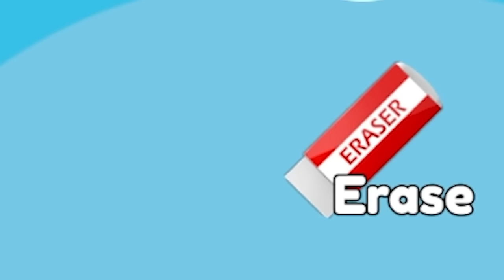Alex & The Squad ARE NOT FRIENDS in DOODLE OBBY